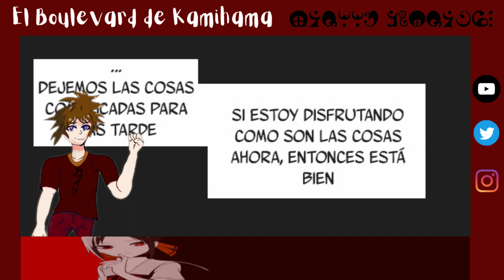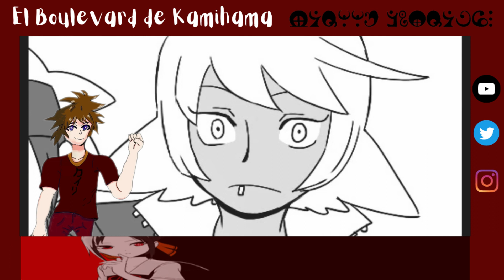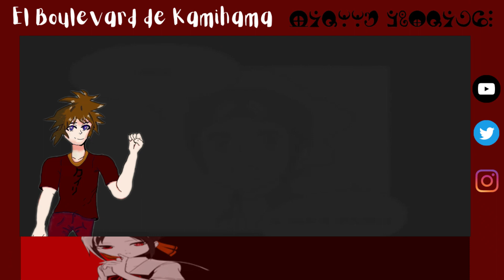El mejor DOUJINSHI que jamás he LEIDO | POKÉMON: Dating a Team Magma Grunt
Bueno chicos, esta vez les quería hablar de un tema más casual aprovechando que la salida de los nuevos juegos de Pokemon y que me encanta el romance Xd, recomendándoles un doujinshi precioso que ha sido por lejos el que más me ha gustado de todos los que he leído.